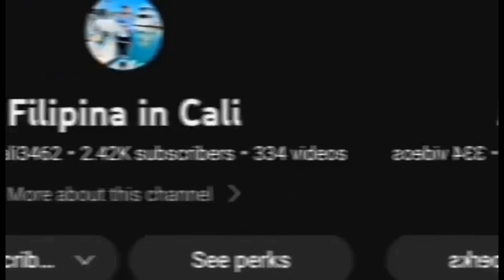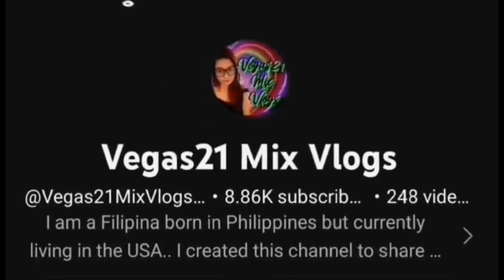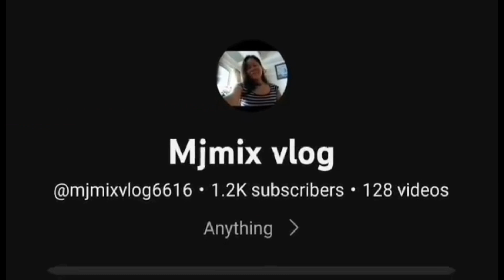Late Lunch in Fengyuan @josephinemarzochannel6033 @Janicemixvlog